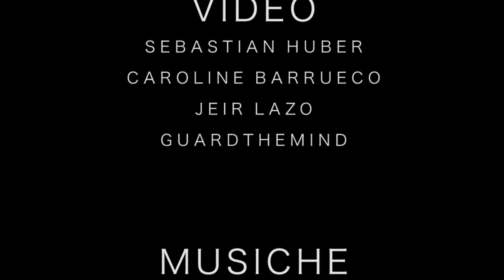Spot Rio de Janeiro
Lo spot è stato realizzato nel corso dell'anno scolastico 2014/2015 dagli studenti del corso Grafica e comunicazione dell'Istituto tecnico tecnologico Carlo d'Arco di Mantova.

Seguici sul nostro blog!